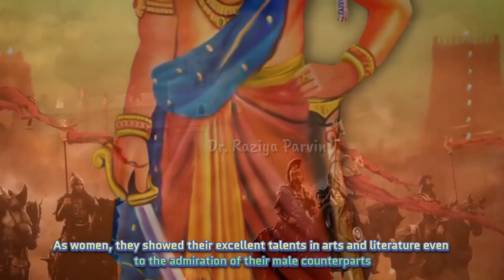Nayak Dynasty History in English | Dr.Raziya Parvin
The Nayak queens of Tanjore showed interest in arts and literature.  Some of them have made distinct contribution to Sanskrit and Telugu literature. Two consorts of Raghunatha Nayak were Madhuravani and Ramabadramba.  As women, they showed their excellent talents in arts and literature even to the admiration of their male counterparts.  Rangajamma, consort of Vijayaraghava Nayak was also a versatile genius. Other than these famous queens there were sculptures of many other queens of the Nayaka rulers which were seen in various temples, especially in Tamil Nadu, standing with intense devotion with folded palms, praying to the deities. Rani Mangamma was a popular queen of the Nayak kingdom of Madurai and there is no doubt that her place in history as a capable, enlightened and beneficient ruler is unchangeable.